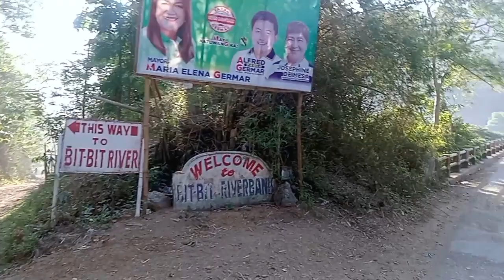TOTOO PALA MAGANDA ANG BITBIT RIVER NG BULACAN